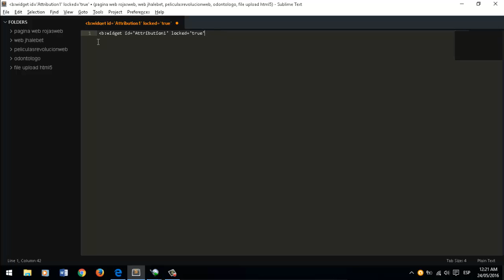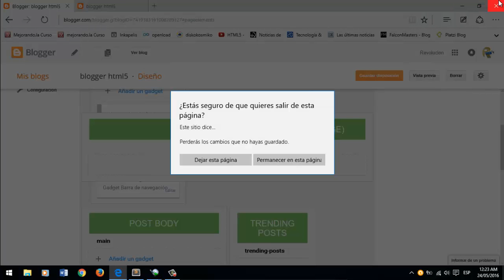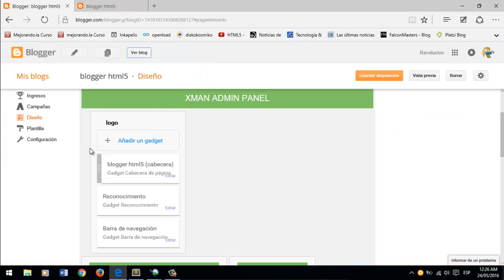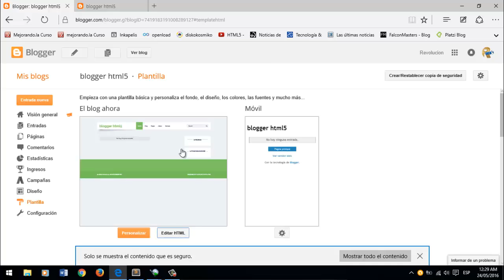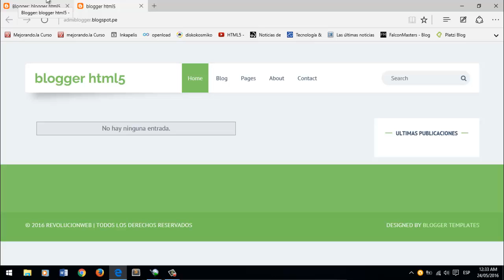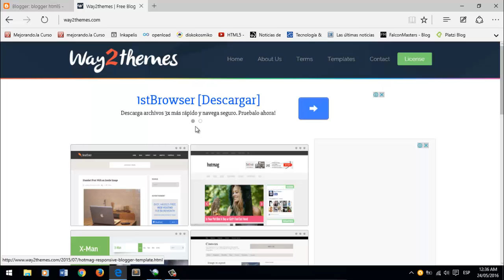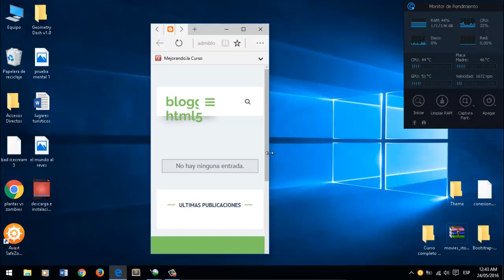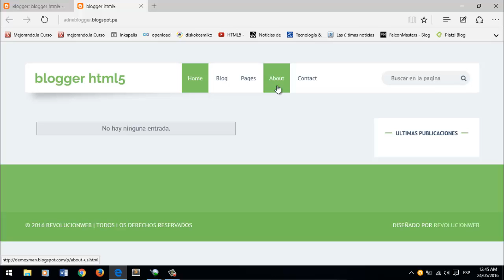5. Curso de administracion de Blogger (html5). Modificando la plantilla